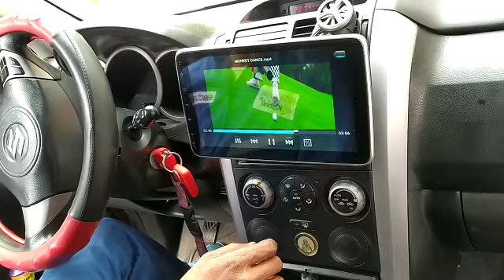Radio Android 10 de 10" giratorio 1 din wifi bt mirror link / Suzuki SZ/ electron TR shop